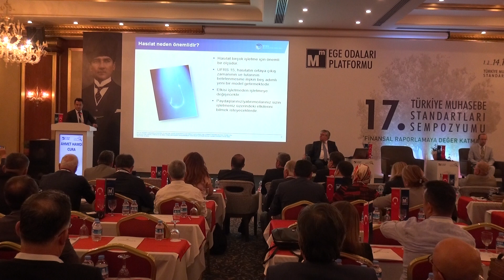İktisadi TV - KPMG/Türkiye Ahmet Hamdi Cura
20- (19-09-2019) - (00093) -  ll. OTURUM - Konusu : "Müşteri Sözleşmelerinden Hasılat "  KPMG/Türkiye Ahmet Hamdi Cura Sunumlarına Devam Etti.